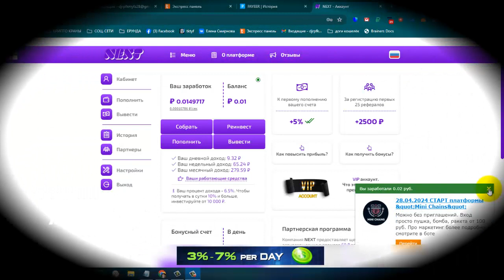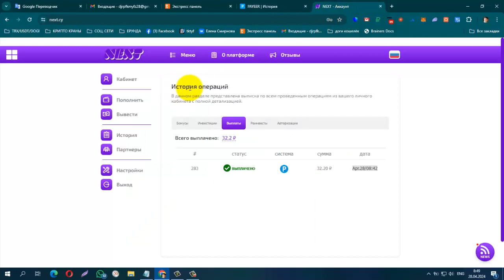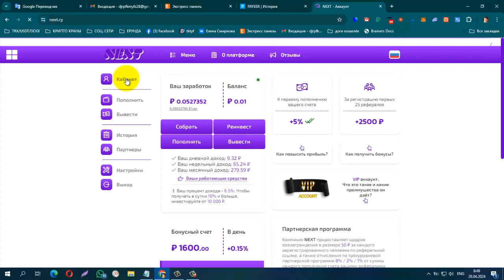ПЛАТИТ! NEXT WALLET Новый Инвестиционный Проект, Проверяю на Вывод, Прибыль каждую секунду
мин. деп от 100 руб
МОЖНО ПРОБОВАТЬ БЕЗ ВЛОЖЕНИЙ !!! БОНУС ЗА РЕГИСТРАЦИЮ ₽ 1000.00